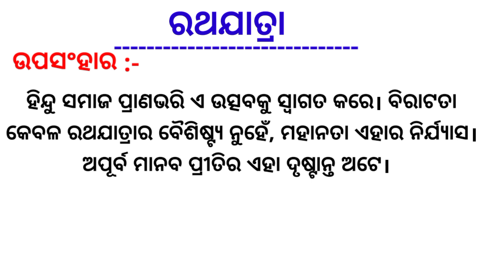Ratha Yatra Essay In Odia || ରଥଯାତ୍ରା ଓଡ଼ିଆ ରଚନା || Bahuda Essay In Odia || Odia Essay#haripathasala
Ratha Yatra Essay In Odia || ରଥଯାତ୍ରା ଓଡ଼ିଆ ରଚନା || Bahuda Essay In Odia || Odia Essay